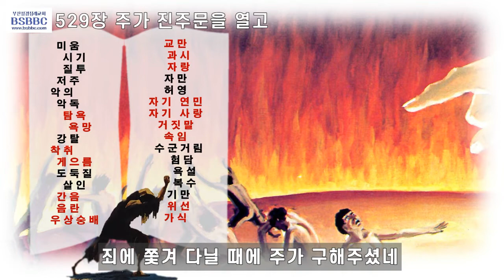주가 진주문을 열고 회중찬송 (영광을 주께 찬송가 529장)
529장 주가 진주문을 열고